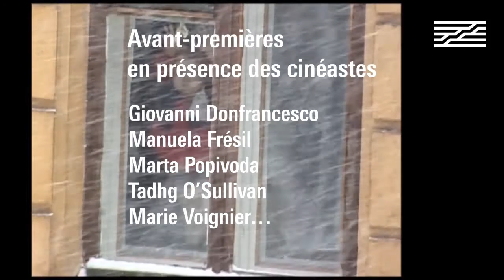Bande-annonce du cycle Voir grand : cinéma, télévision et vice-versa (8 septembre-19 décembre 2021)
Voir grand : cinéma, télévision et vice-versa est un cycle de projections organisé dans le cadre de La cinémathèque du documentaire à la Bpi, du 8 septembre au 19 décembre au Centre Pompidou.